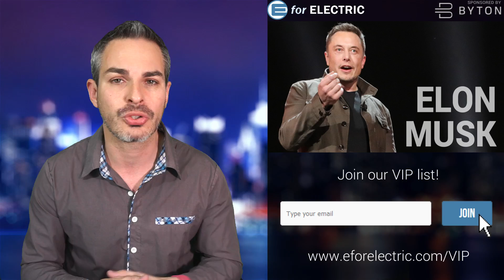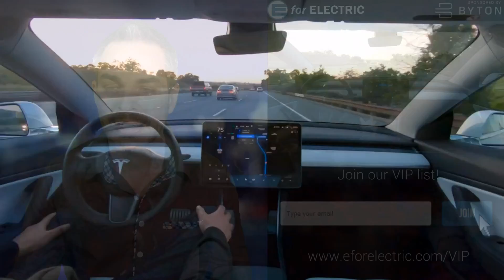Elon Musk Said Self-Driving Tesla Robotaxis are Coming in 2020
Elon Musk, during Tesla's Autonomy Day for investors, said that Tesla fully self driving features will enable Tesla owners to turn their cars into driver-less Uber Robotaxies and make money all on their own.